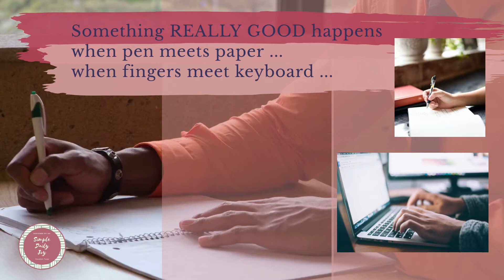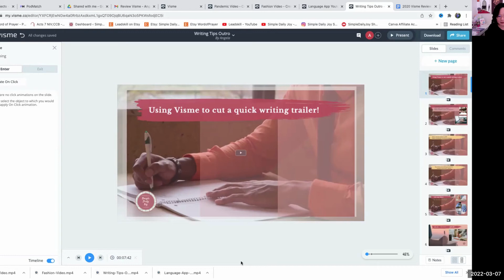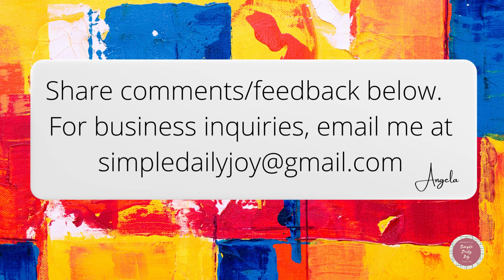Using Visme to Cut A Writing Video Trailer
Give Visme a try!  It's an online tool for creating, editing, sharing, and storing visual materials.

I enjoy using Canva Pro.  But as a creative, it is ALWAYS FUN to try out new things. For the creative freelancer on Upwork or Fiverr, maybe Visme is something you might like to try if you have not heard of it.

In this episode, I created a Visme video by choosing an area I have some familiarity with (writing) and used Visme tools to add a new layer of creativity to it. I also showcased a few of Visme templates after my presentation of how it compares to Canva Pro.

Enjoy the Visme tutorial and visual walkthrough of my creative process where I made mention about the simple joys and benefits of writing.  A really quick writing trailer!

For writers out there, I hope this video gives you new creative inspiration. Please email if you like a freelance designer for your work.

If DIY is your gig, I recommend something easier like Canva - which is great for digital beginners.

Whatever your creative journey may be, I wish you simple joys in learning new digital skills.  I enjoy being a digital content creator.  It has just the right amount of challenge without stressing me out.  Mental wellbeing and mental wellness are important priorities to me.

Mompreneurs, retirees, young students - all are welcome here - I am looking forward to building a tribe of creative souls here.

~ Angela

My online shops and other work in the ABOUT page.
Here's wishing you simple daily joy!